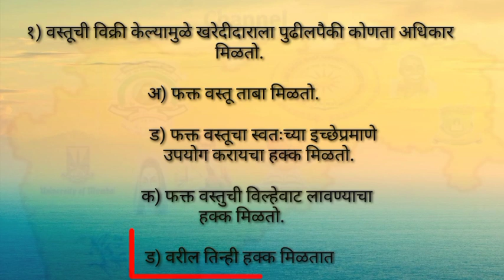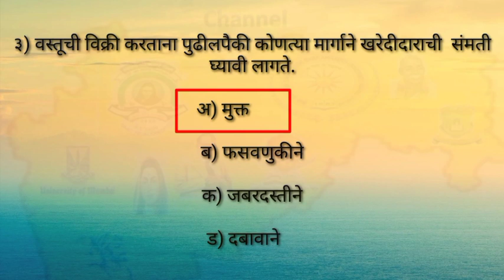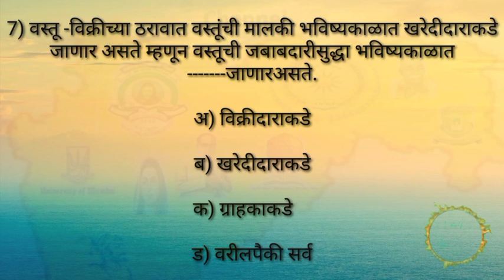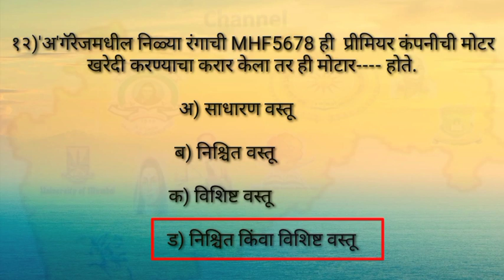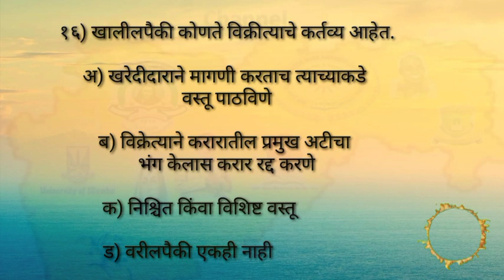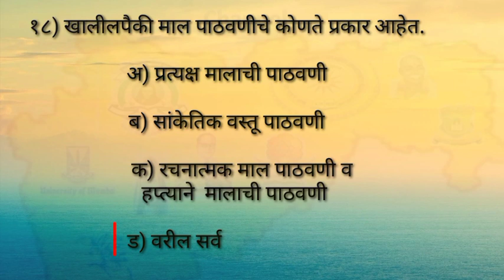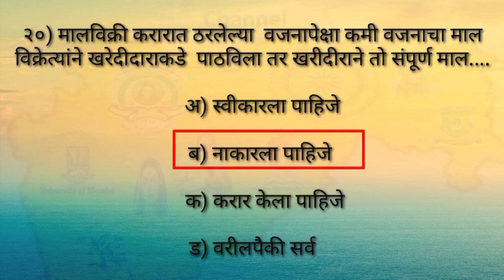mcq# b.com 210 या विषयाचेm.c.q important for exam part1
b.com 210 या विषयाचेm.c.q व्हिडिओ परीक्षेच्या दृष्टीने अतिमहत्‍वाचे important for exam

com206 या विषयाचे m.c.q. व्हिडिओ लिंक
       👇👇part 2 खाली दिली आहे👇👇